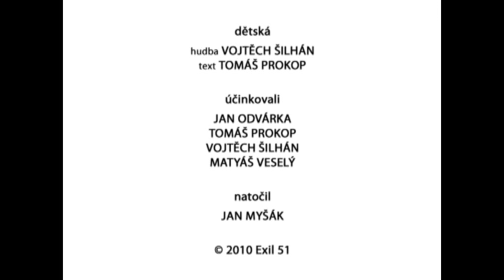EXIL 51 - Dětská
Název: Dětská
Album: Pálíme Vlaštovky
Režie & Střih: Jan Myšák
Hudba: Vojtěch Šilhán
Text: Tomáš Prokop